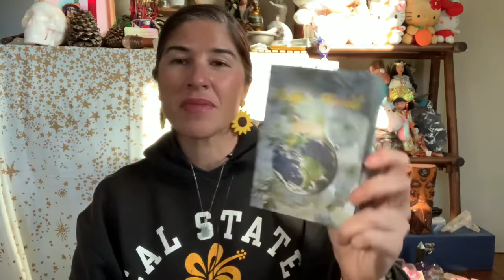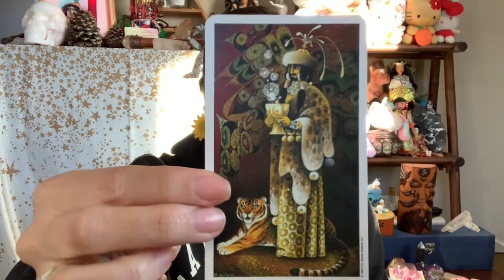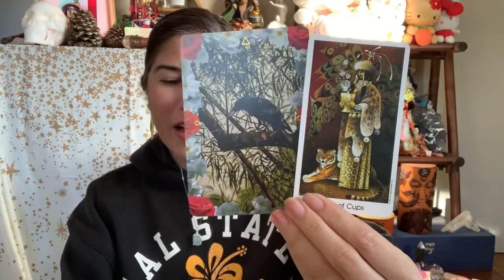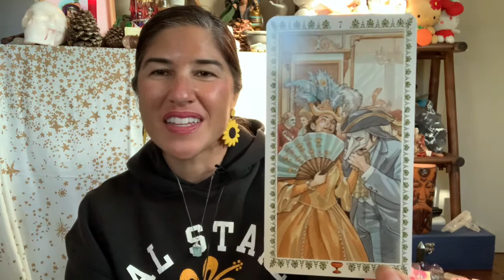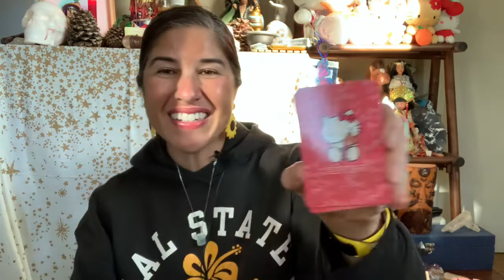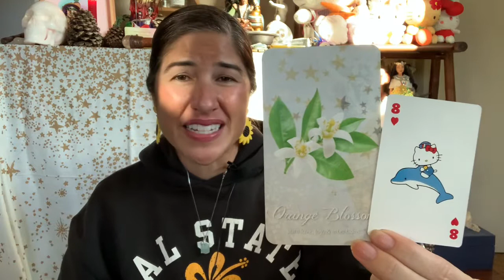February 2021 | Tarot + Oracle Card Reading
Tons of general guidance as well as guidance for all you couples out there, and those looking to bring a special someone into their lives :o)